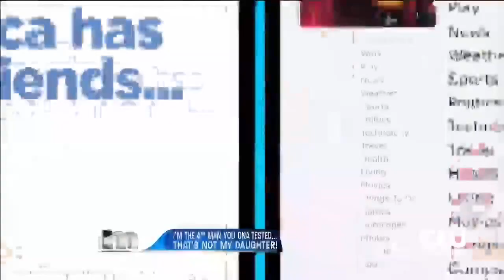Maury 04 Isha appears on the show for the third time in an attempt to find